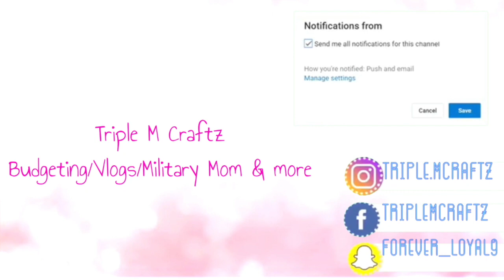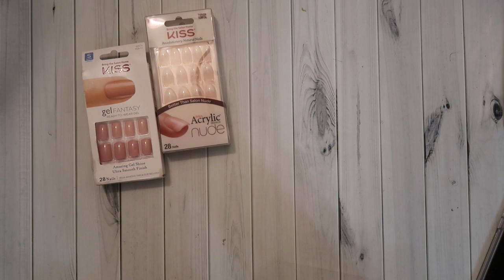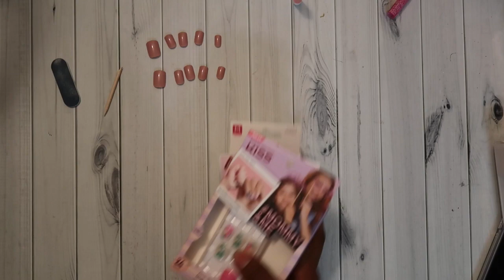$8 Manicure| Kiss Press On Gel Fantasy-Pink Beige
Hello Everyone!!!

 ❤️|PRODUCTS MENTIONED| ❤️
Kiss Acrylic Press on Nails
This is just one place where you can find them.

 ❤️|MY SHOP| ❤️
Etsy Shop
New Releases frequently!

 ❤️|Fun Facts| ❤️
Name: Chameka with a C!
Age: 28
Zodiac Sign: Leo
Height: Fun size baby!! 5'0
Children: Mashelle and Malachi!
Born and Raised in the Sunshine State chiii...currently located in Alaska(due to the military)

|I do not claim to be a financial advisor. This is what I do and what helps me and my children!
I am by far not perfect at this budgeting thing, I just began this year.